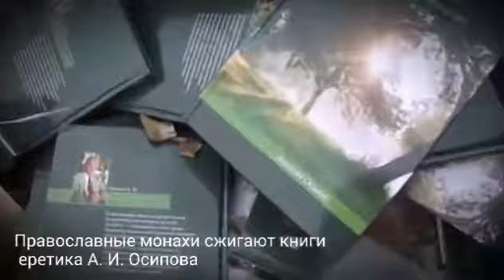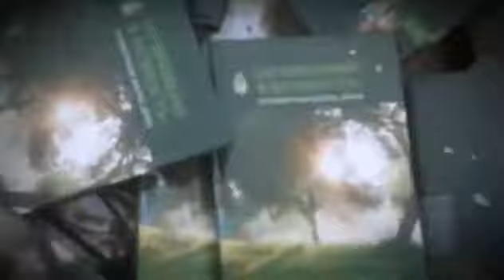Монахи сжигают книги еретика А. И. Осипова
Монахи по благославению сжигают книги еретика А. И. Осипова